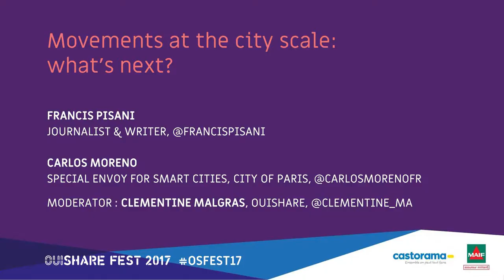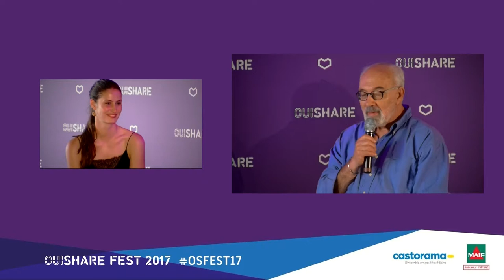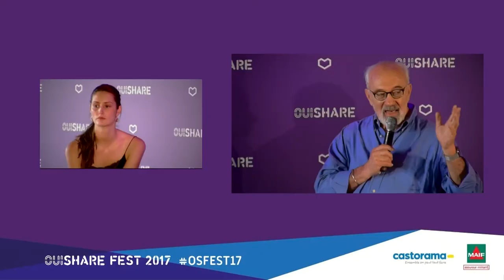Carlos Moreno & Francis Pisani - Movements at the city scale: what's next?